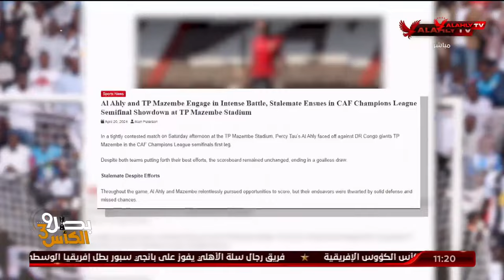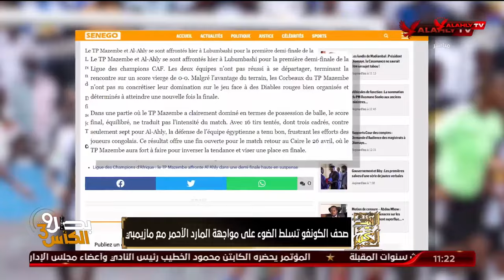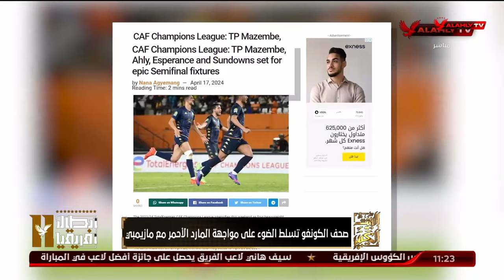حلقة البيت الكبير كاملة | اسلام الشاطر | 22-4-2024